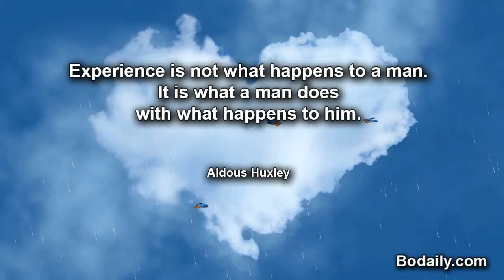Experience is not what happens to a man It is what a man does with what happens to him